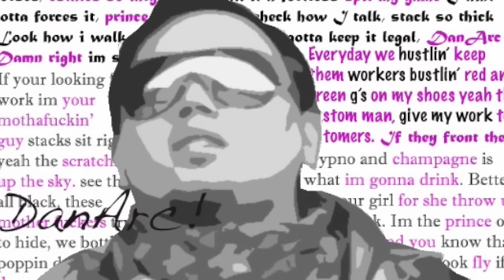Electrik Red-So Good Remix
So Good Remix

Done By: DanArc of THX